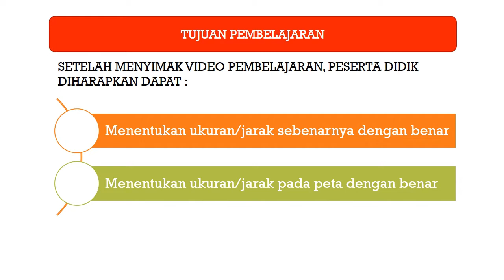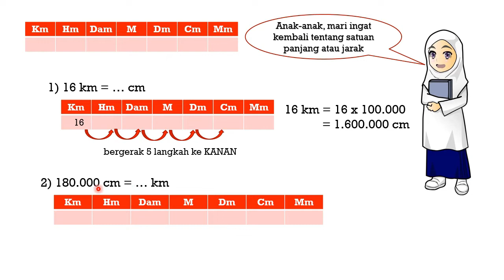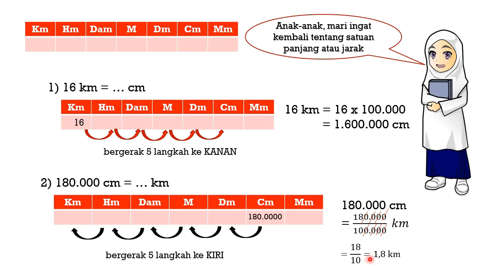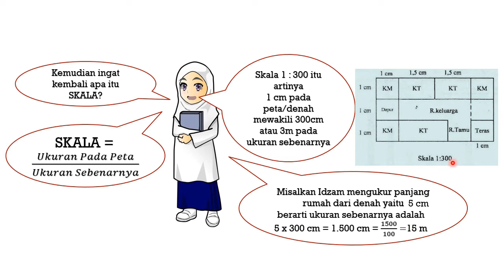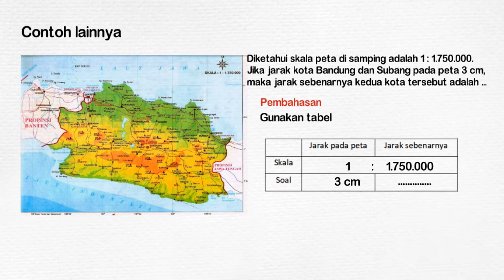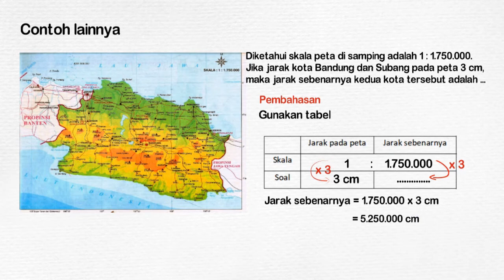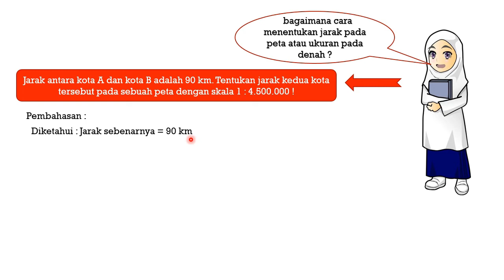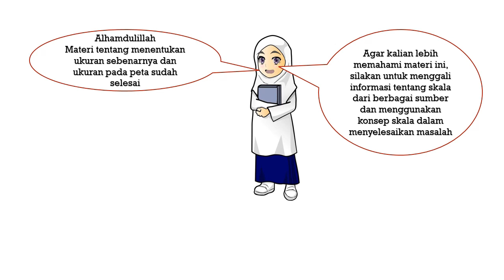Skala (bagian 2)